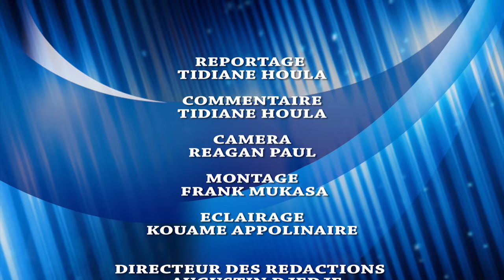Mariage / Appoline dit oui à Anderson Zadi à la mairie de Gentily video complete